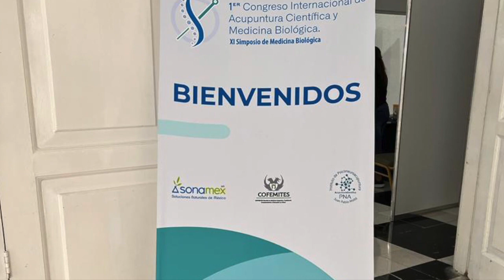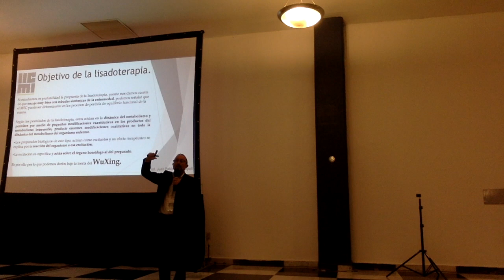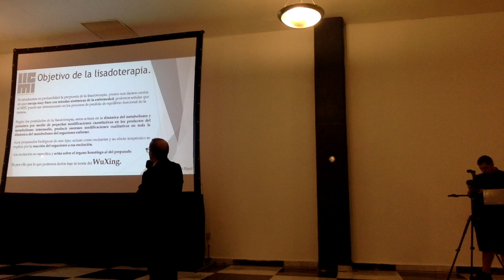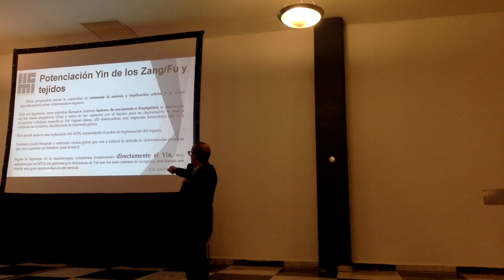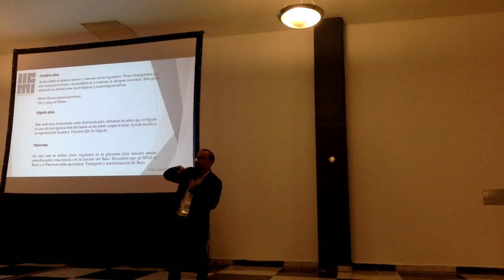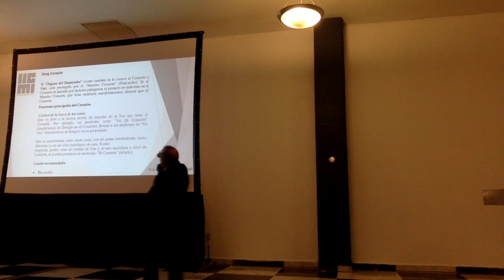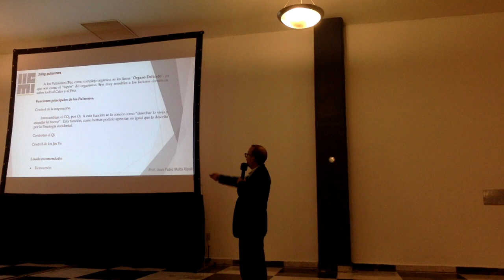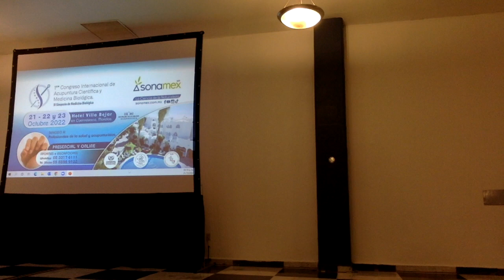Medicina China y Biopéptidos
Os comparto la conferencia celebrada en Cuernavaca (México), en el marco del IºCongreso Internacional de Acupuntura científica.